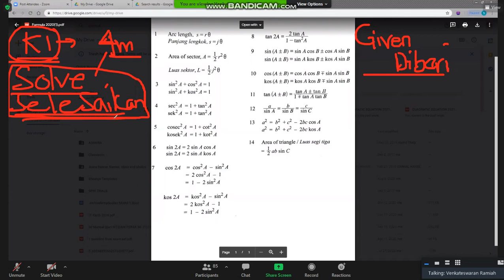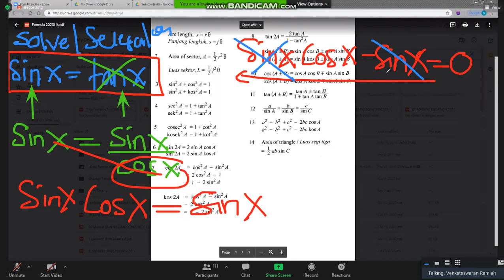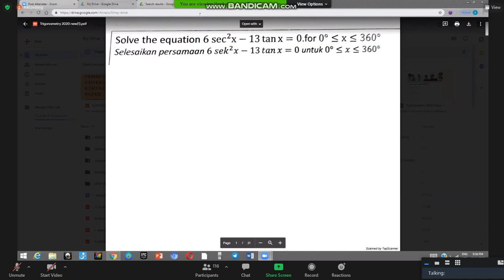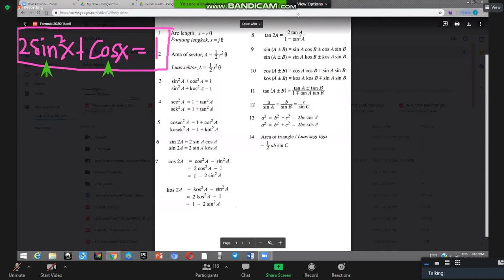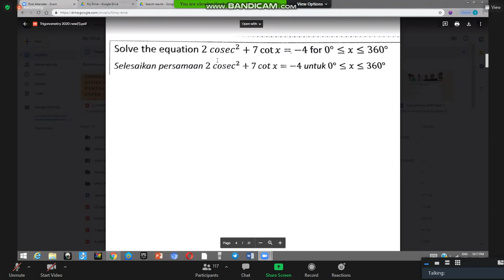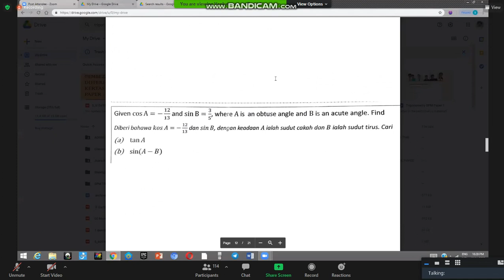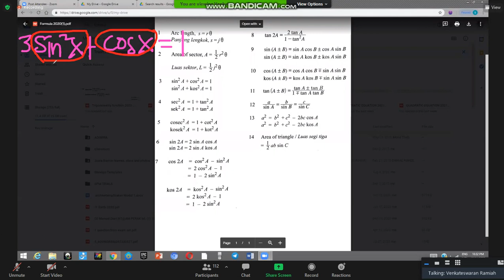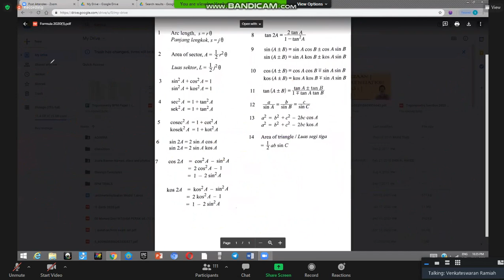Trigonometri Function Kertas 1Add Maths